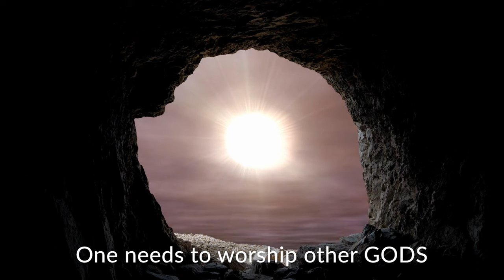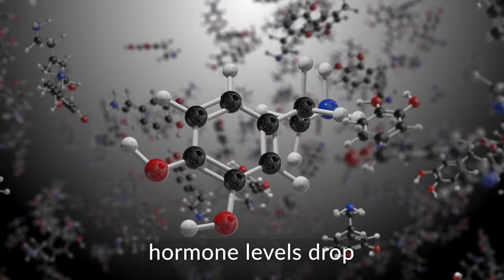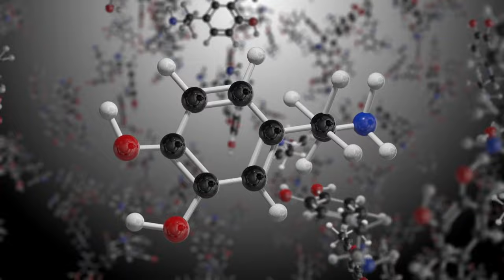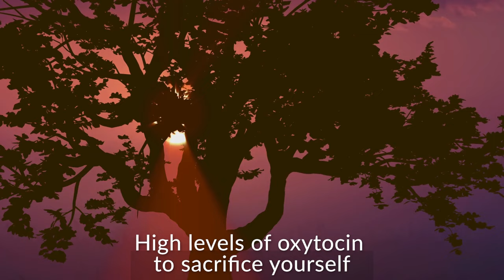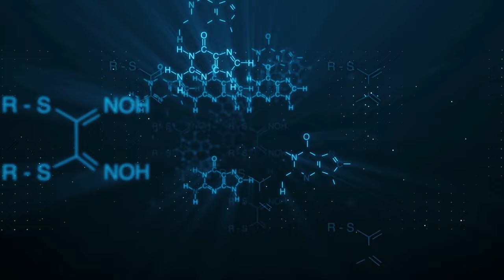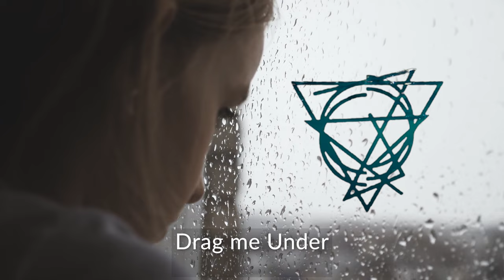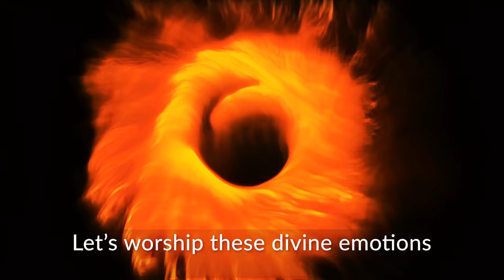Vessel Worships These 12 GODS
Metal scholar, in the realm of Sleep Token, one deity stands supreme—Sleep, the ultimate god. But Sleeprepresents an all-encompassing consciousness, a gateway to a deeper understanding of the human psyche. To attain this state of mind, Vessel leads us on a fascinating exploration through his lyrics: the worship of LOVE— but what is love if not an emotion? Feelings can also be related to our hormones - that way, these emotional gods are as tangible and physical as Sleep itself, manifested through the stories we have access through the lyrics.
In this  video, I try to shed light in the profound connection between the divine and the human experience. Join me as I traverse the mysterious landscape of "Vessel's" lyricism, where the intangible becomes tangible, and the divine becomes intricately linked with our emotional landscape.